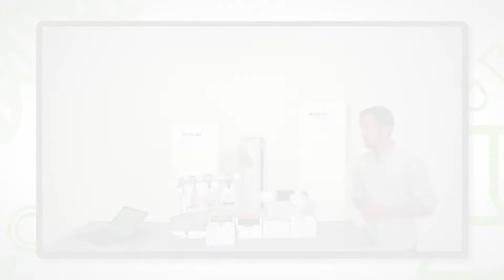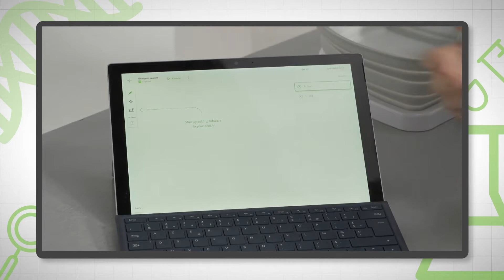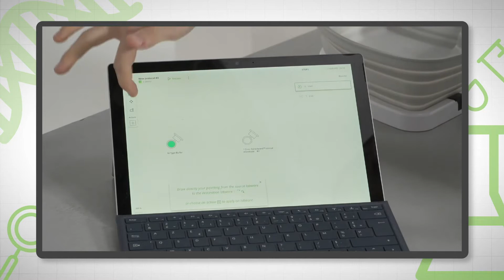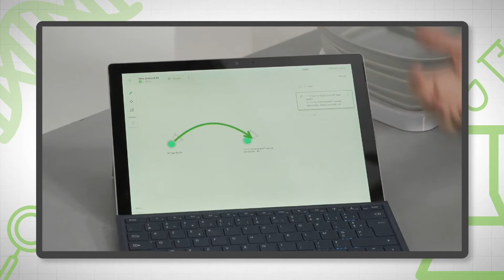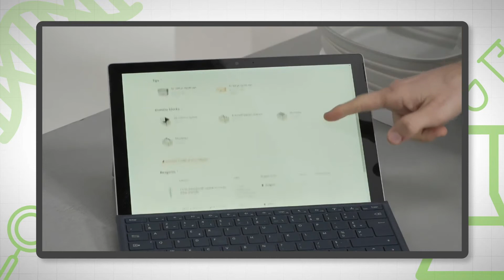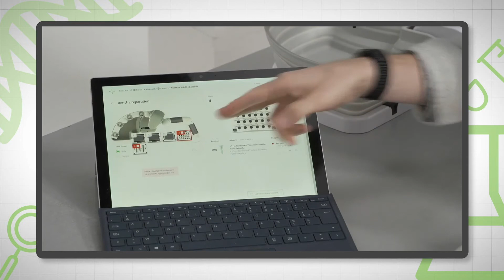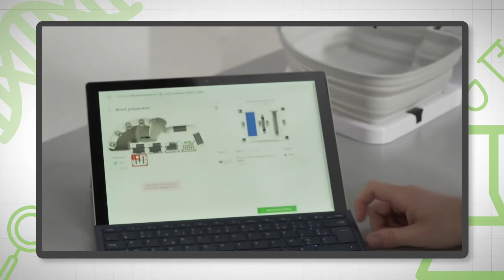Webinar: Executing a Protocol in OneLab and Executing on Andrew+, the Pipetting Robot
In this short webinar, we show how to design a basic sample preparation protocol in OneLab and then execute the protocol with the Andrew+ pipetting robot from Andrew Alliance. Prepared samples are now ready for LC-MS or non-LC-MS analysis.